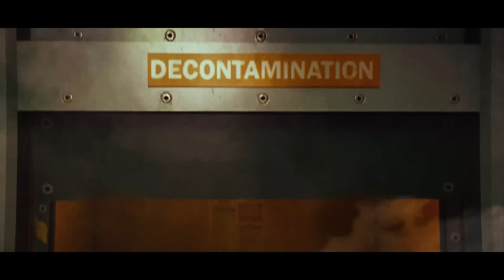O DEADPOOL ΘΕΛΕΙ ΝΑ ΜΕ ΣΚΟΤΩΣΕΙ !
ΜΠΛΕΞΑΜΕ ΜΟΝΟ ΑΥΤΟ ΘΑ ΠΩ !.

ΣΧΟΛΙΑΣΕ παρακάτω για να μοιραστείς τις σκέψεις και τις εντυπώσεις σου! ❤️

✅ Κάνε ένα LIKE στο βίντεο!
✅ Κοινοποίησε το βίντεο!